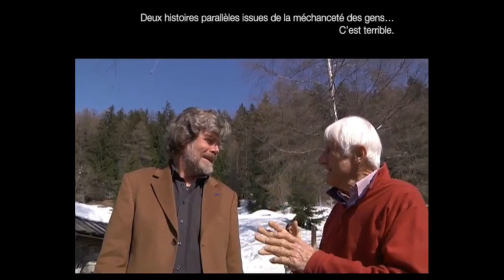Soirée Reinhold Messner Hommage Bonatti